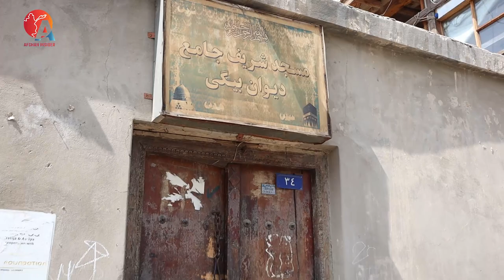گزارش شعیب امیری از کوچه شترخانه / شوربازار/ وقصه های اندهگین پیرمرد 90 ساله